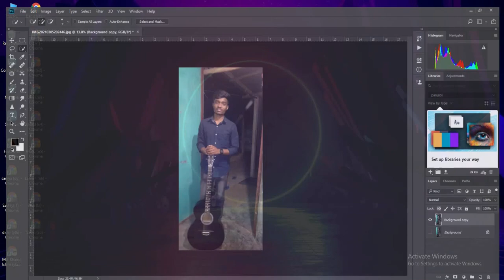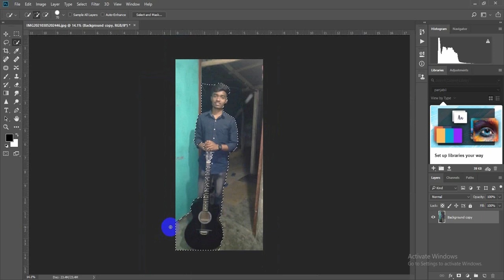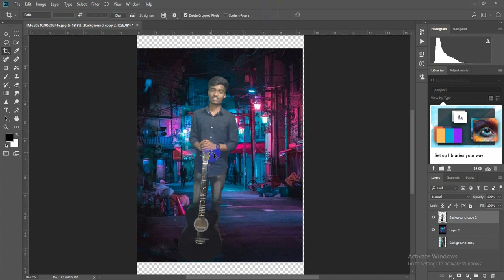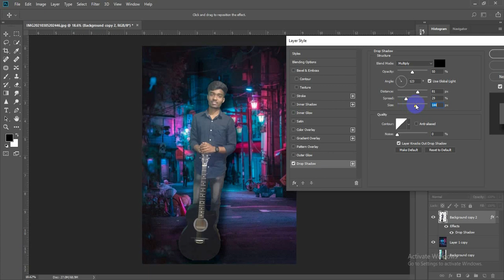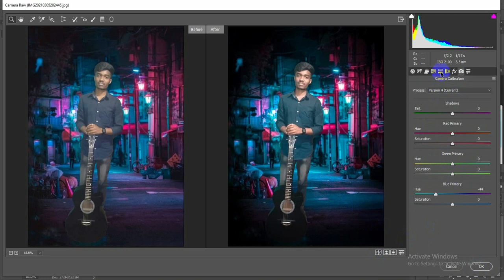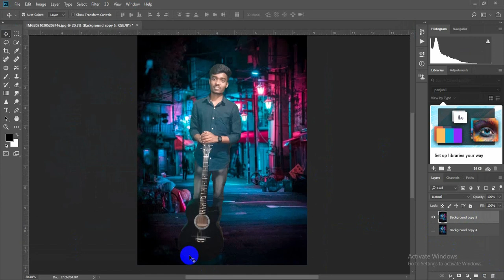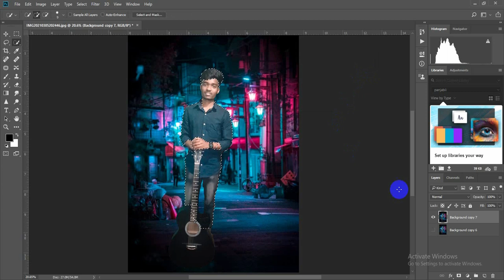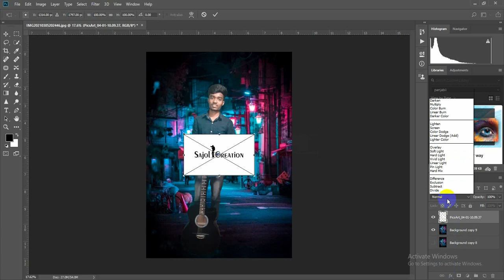How to change background in night effect photoshop -Sajol Creation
In this video you learn about how to change background. And  also learn color correction . I hope this video will be very helpful for you.